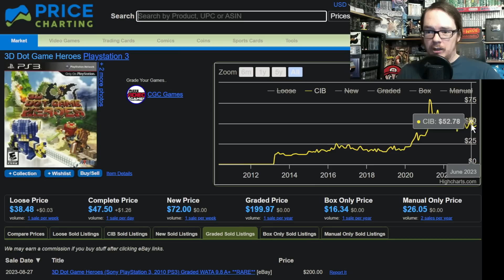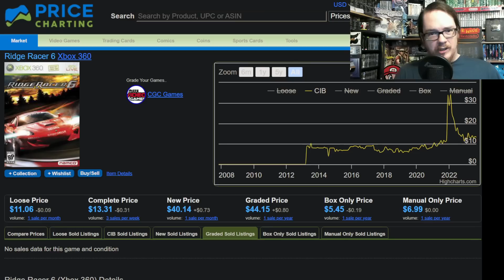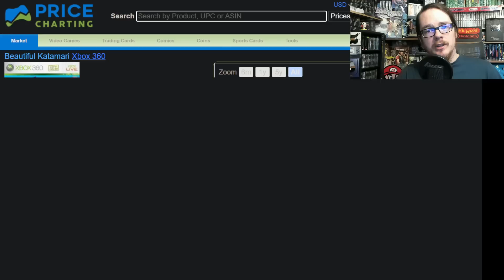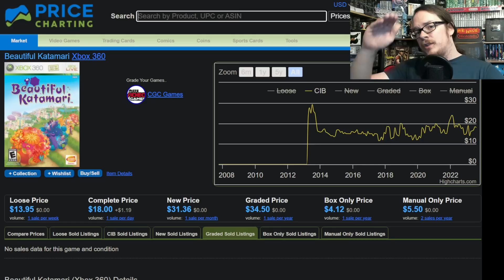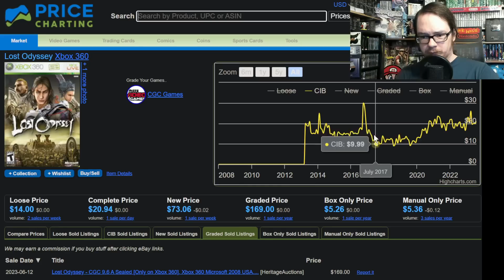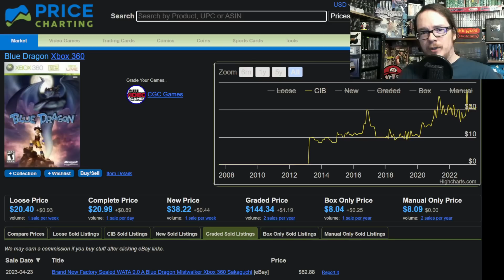Xbox 360 PRICES Are Going To EXPLODE Soon - A Deep Dive Guide On How To Prepare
Are you ready for the 360pocalypse? Prices are undoubtedly going to increase on games once we draw closer to the Xbox 360 Digital Storefront closing on July 29th 2024. I break down the types of price trends you need to be paying attention to NOW on common, uncommon and sorta rare games to be in-the-know on which games you need to focus on getting before it's to late.

If you found this video useful and ever plan on picking up any Xbox 360 games, please consider supporting my channel by using my eBay Affiliate Link: As an eBay Partner, I may be compensated if you make a purchase